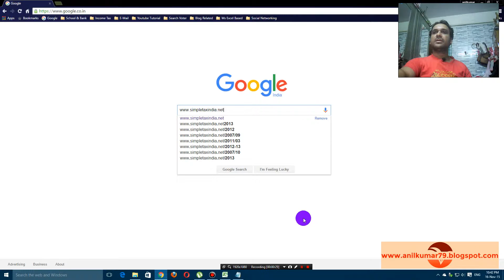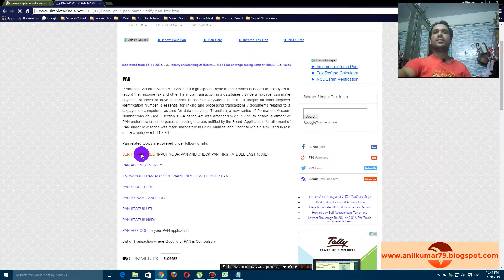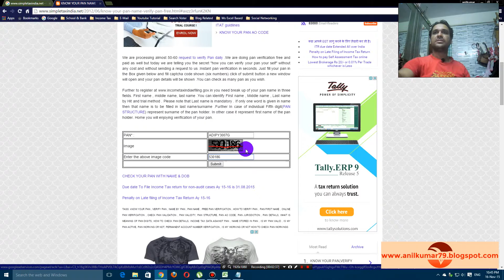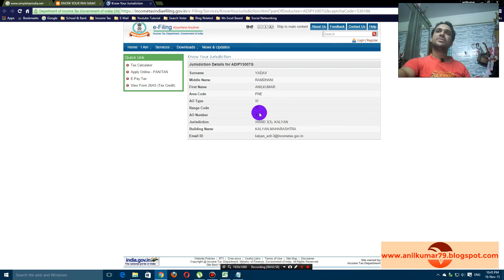Pan Card-How to Online Pan Verification -ऑनलाइन द्वारा पैन कार्ड नंबर कैसे चेक किया जाता है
How to Online Pan Verification -ऑनलाइन द्वारा पैन कार्ड नंबर कैसे चेक किया जाता है